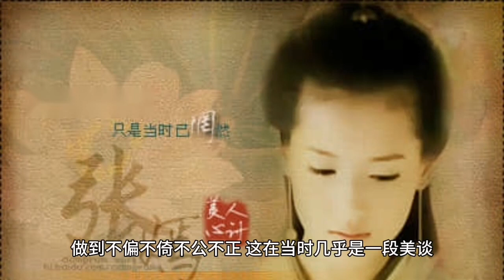朱由校的奶妈为什么那么厉害 揭秘明熹宗朱由校的乳母真实身份